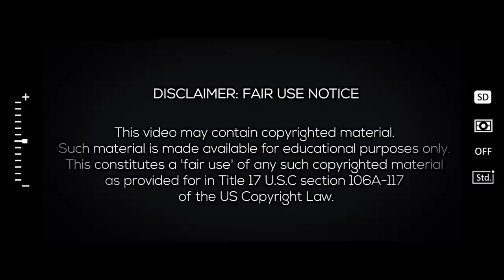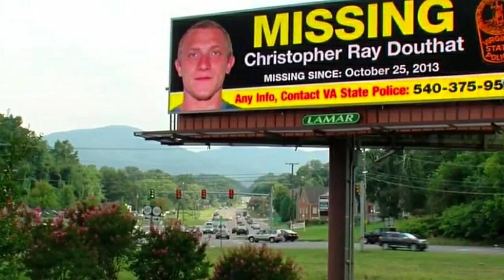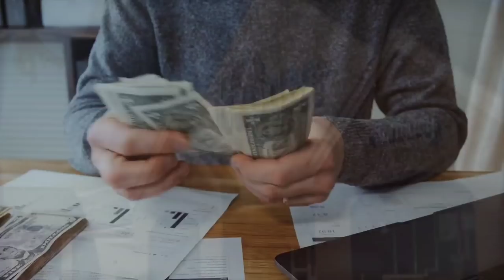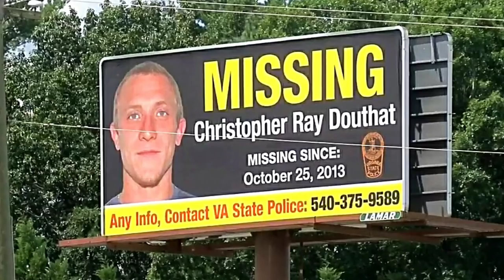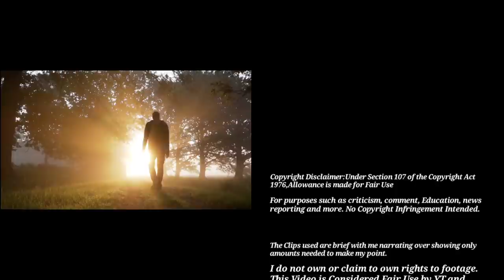The Mysterious Disappearance of Christopher Douthat 10/25/2013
Hello everyone, in today's video I will be discussing the disappearance of Christopher Douthat.   Chris was 24 years old at the time,  has brown hair,  blue eyes,  is roughly 5'9" tall and between 170 and 200lbs. Chris has a tribal band tattoo on his right bicep.

Chris went missing in Vinton, Virginia under mysterious circumstances.

My thoughts and prayers go out to Chris, his family and friends, and everyone who's working to bring him home🙏

Special Photo Credits:

Douthat Family Facebook
Virginia State Police
WDBJ
Aware Foundation